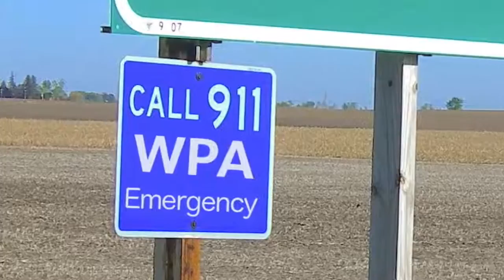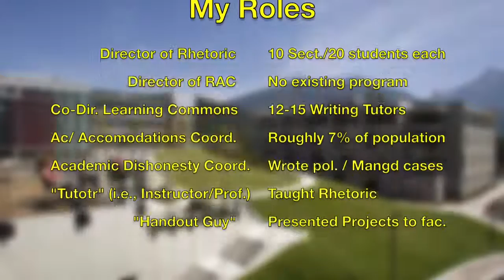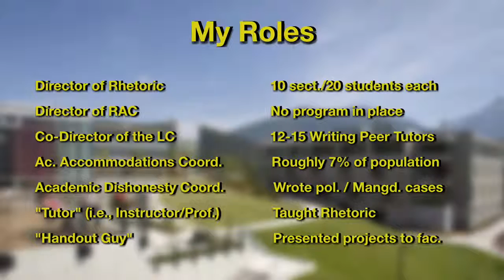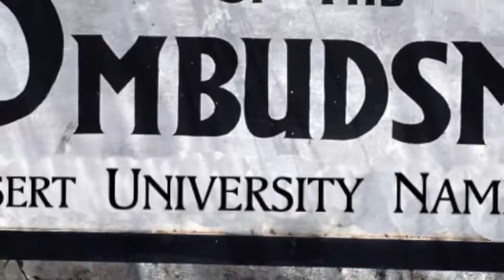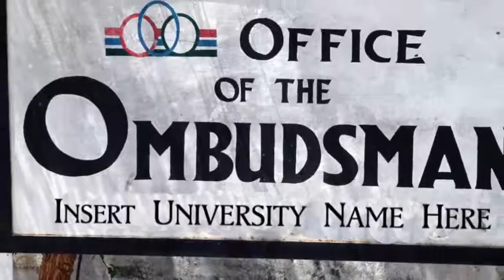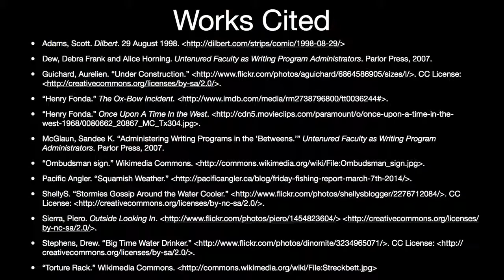"Rock and a Hard Place" by Rik Hunter (Kairos 21.1 Topoi)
Using audio, video, photography, and text, Hunter's project, alongside projects by Mueller, Pantelides, Davies, Dowell, Frost, and Garcia, invites readers to take a more nuanced approach to jWPAs by more closely considering the hybridity and pronoia that accompanies these roles. This text is published in the August 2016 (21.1) issue of the Topoi section of Kairos: A Journal of Rhetoric, Technology, and Pedagogy. Kairos is a free, online, peer-reviewed scholarly journal available